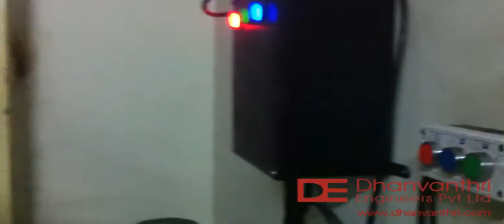Scissor lift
For Lifting materials from the ground floor level to the first floor with ease and without any issues. This equipment was designed to fit and suit a particular size and weight and was customized to suit the need. The product can be used for multiple applications including it being portable for movement across shop floor areas.